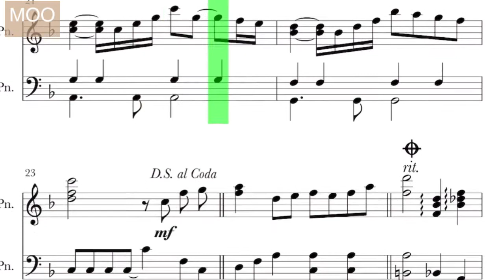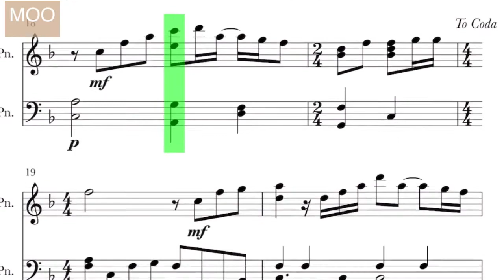【時の流れに身をまかせ】テレサ・テン/初心者のためのピアノ/初級/楽譜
《時の流れに身をまかせ》
テレサ・テン
曲：三木たかし

※楽譜版です。
※譜読み無し版はこちら↓です。